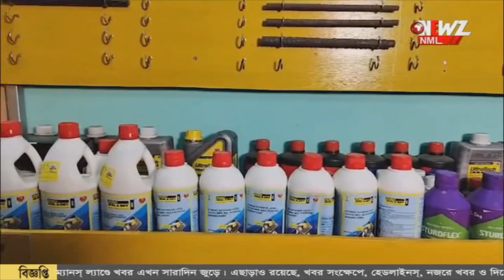বেআইনি ভাবে গড়ে ওঠা রিসোর্ট ভেঙে দিল প্রশাসন।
বেআইনি ভাবে গড়ে ওঠা রিসোর্ট ভেঙে দিল প্রশাসন। ঘটনায় গ্রামবাসীদের ক্ষোভের মুখে পড়ে প্রশাসনের কর্তারা। আইনে লড়াইয়ের হুমকি